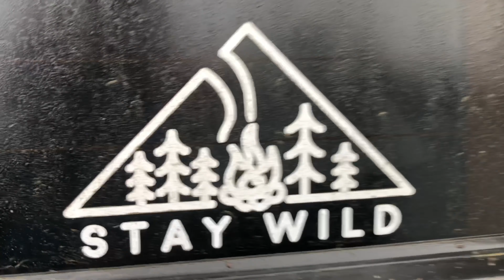Daydreams of Winter in The Olympic National Park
Hiking Staircase Rapids in the Olympic National Park, and daydreaming about the winter hikes to come.

Song- Yung Logos,- your love